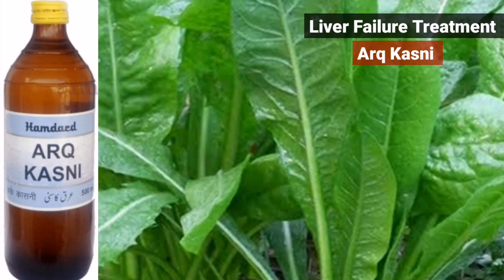जानिए, कैसे 7 दिनों में हेपेटाइटिस और जॉन्डिस का इलाज हो सकता है | Chronic Liver Disease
Dr Musharraf Husain on healthy health forever tells in this video tells about the treatment of liver failure with the help of herbal Ayurvedic and unani medicines. You will also lear about the treatment of jaundice and hepatitis.

 You can save and protect your liver naturally. Kasni and Mako are the drug of choice for liver failure. Also it helps in improving liver function test